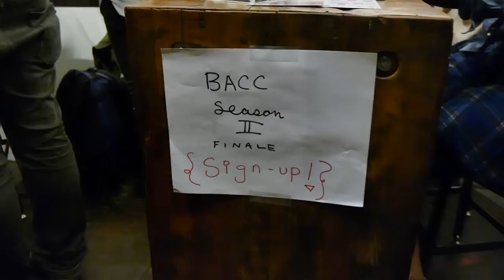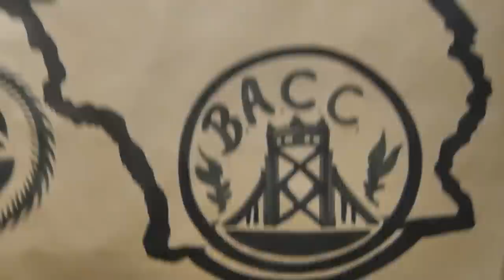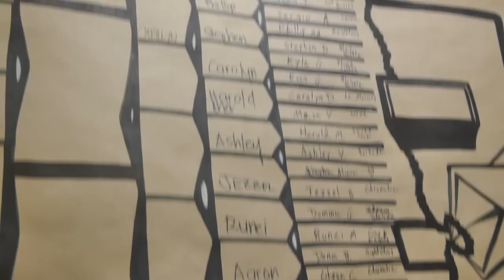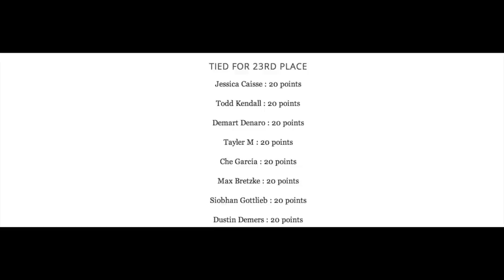BACC Latte Art Competition Finale: Season II Game 6 @ Four Barrel Coffee | Bay Area Coffee Community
Four Barrel Coffee (SF) hosted the BACC Latte Art Competition Finale for Season II (Game 6) where some of California's best latte artists battled it out on December, 6, 2013.  After much/many not-so-positive comments regarding So. Cal (-aka- trash talk) by the BACC, LA came out on top.  Drew Alcala took first place in the last game, with Runei taking 2nd.  As Todd G. of Klatch said... "LA came, saw, and conquered."  There was an awesome turn out and the evening was a great experience for all; locals and the visiting baristas (& coffee lovers) from So. Cal!

Congrats to all competitors for supporting the coffee community.  Can't wait for next season!  Thanks for a great time, Bay Area Coffee Community!

[THE RESULTS]

BACC Final Standings:

2. Taylere Yamamura - Saint Frank

Music by: Donny Morrison Permission for full use of music tracks in this video granted via commercial use rights release (on file w/ Youtube).

Note: This video was filmed at a public event.